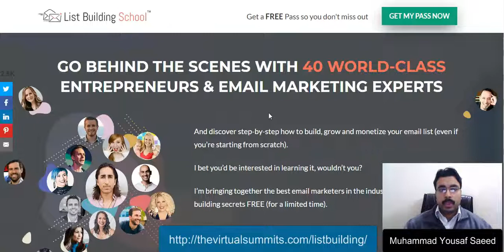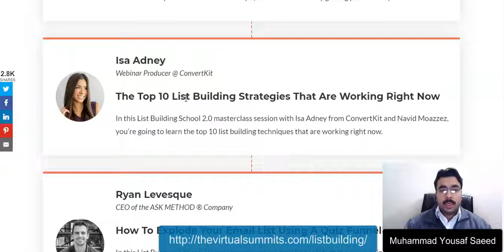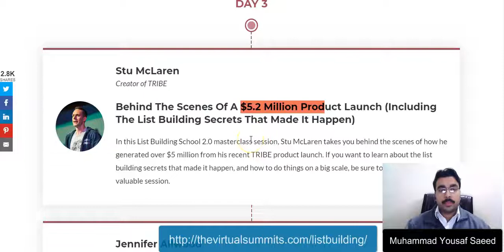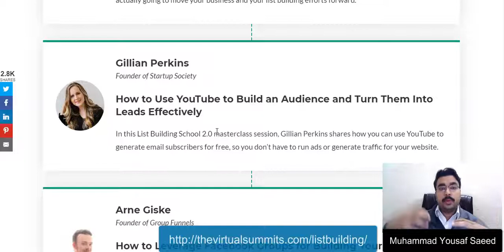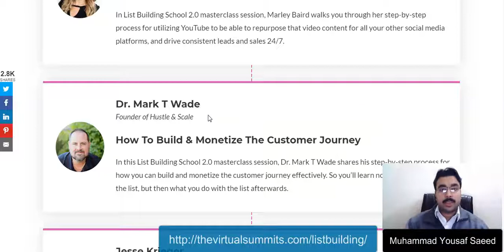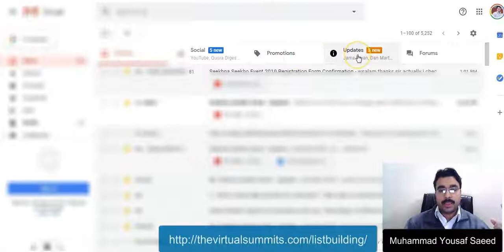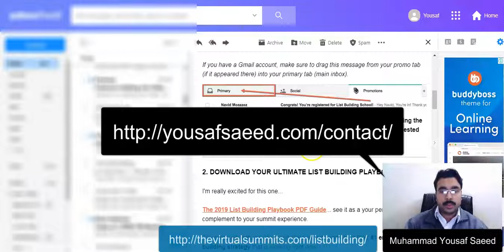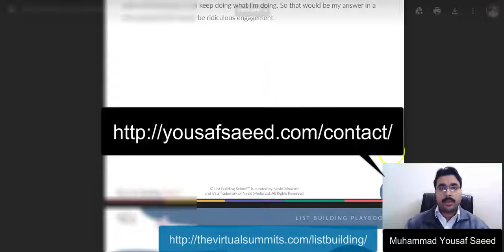List Building Virtual Summit Free Access (Urdu)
List Building Virtual Summit Free Access

ibtassistant@ gmail. com

internetbusinesstrainings@ gmail. com